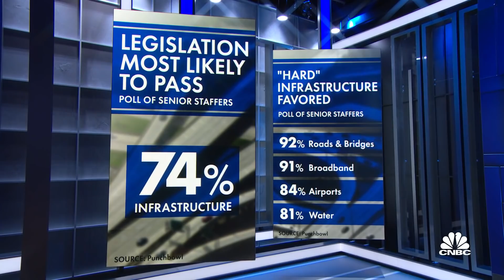President Joe Biden open to corporate tax rate compromise on infrastructure bill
Ylan Mui joins 'The News with Shepard Smith' to discuss how likely it is that Biden's infrastructure plan will pass Congress. Biden said he will meet with bipartisan leadership to try and reach a compromise on the bill.